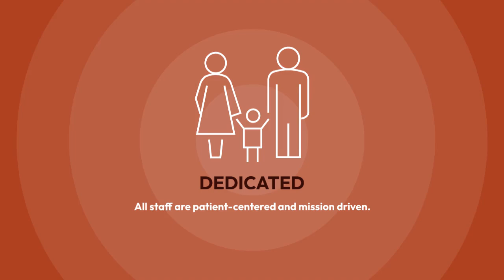The TridentCare Difference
As a leading national provider of portable diagnostic services, each day the company deploys experienced medical professionals and leading-edge technology for imaging, phlebotomy, laboratory, oxygen, and vascular services to tens of thousands of patients nationwide.